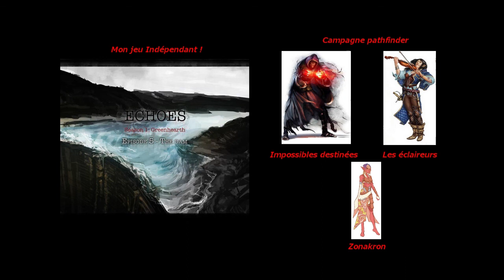Zonakron Campagne P02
Partie d'introduction pour la première campagne de Zonakron.

Pour le moment 3 joueurs, un quatrième arrivera plus tard.